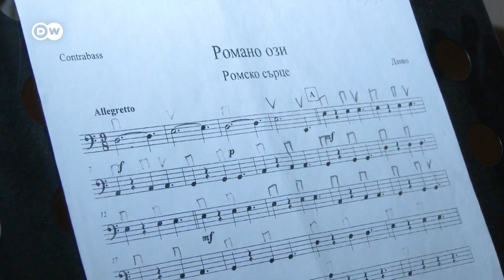Bulgarien: Geiger hilft Roma-Kindern aus dem Ghetto | Fokus Europa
Mariana ist 12. Sie will nicht heiraten, wie viele ihrer Freundinnen in der Roma-Siedlung von Sliwen in Bulgarien. Der Geiger Georgi Kalaidschiev hilft ihr mit einem Stipendium. Ihr Cello ist für Mariana die Chance, dem Elend zu entkommen.